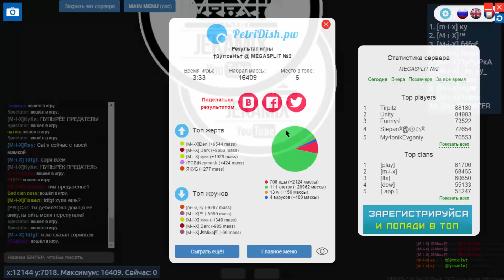Чашка Петри| Игра на сплите.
Когда понимаешь , что стадо могёт.